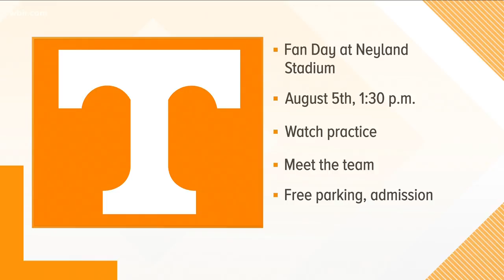One month countdown to kickoff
If you're ready for the season-- It's almost time to pull out that orange.